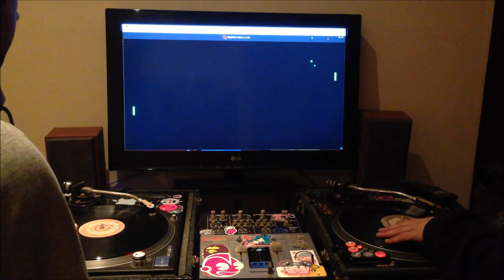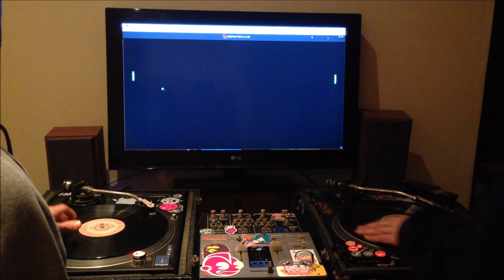Use vinyl records to play pong! - Serato Pong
If you hold down the shift and control keys and click on the set-up button on Serato Scratch Live you unlock a secret hidden game of Pong!
The classic tennis video game can be controlled using the time code vinyl on the record decks which emulates the feel of the original arcade's paddle contollers.
In this video underground hip hop producers and d.j.s Jazz Spastiks battle to see who is the ultimate electronic tennis champion!